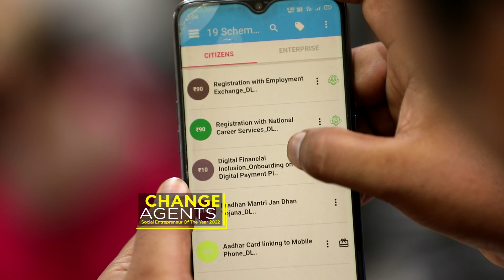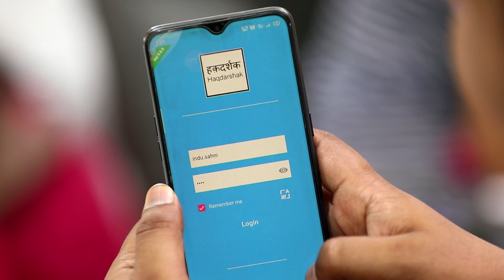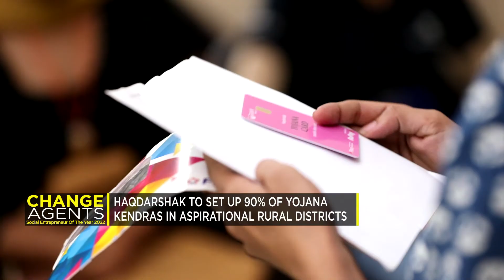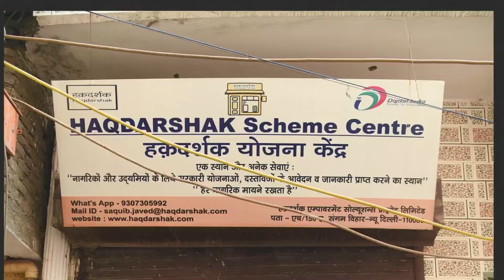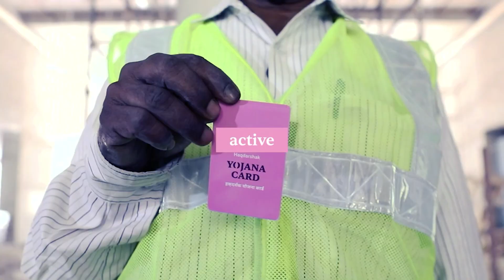SEOY 2022 Finalist - Haqdarshak